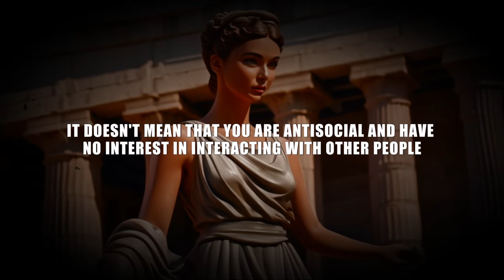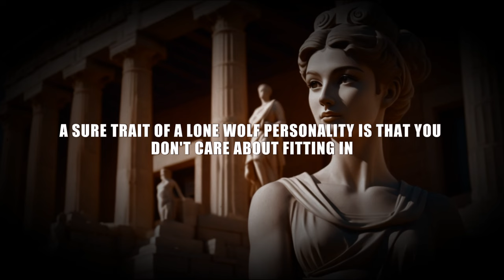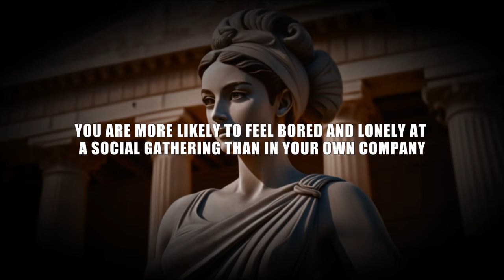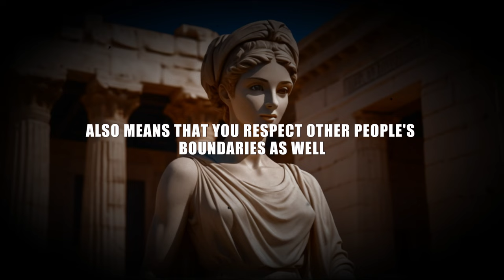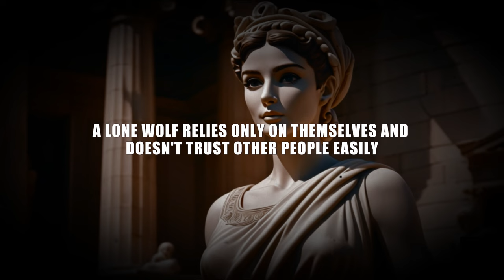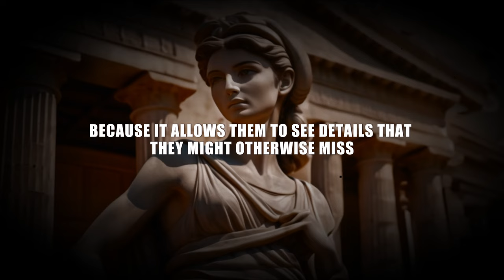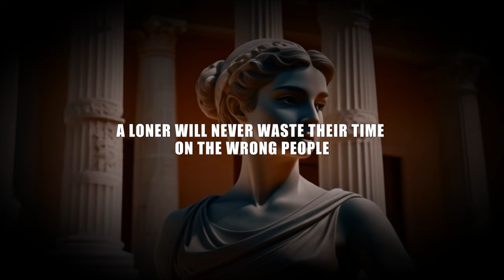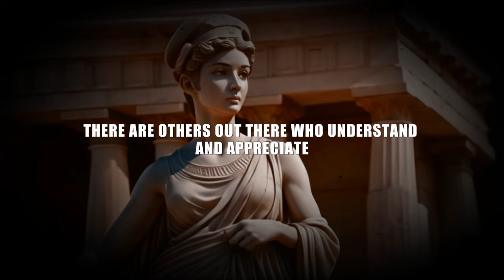Embrace Your Sigma Female Strength: Unlock Your Lone Wolf Persona!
Are You A Lone Wolf Personality? | 10 Signs of a Lone Wolf Personality

Are you a lone wolf at heart? 🐺 Dive into the psyche of solitude with our breakdown of the top 10 signs that define the lone wolf personality. From Stoic practices to Sigma Female traits, this video is your ultimate guide to understanding the enigmatic lone wolf mindset.

In this thought-provoking exploration, we delve deep into Stoic philosophy, uncovering how it intertwines with the lone wolf archetype. Discover the Stoic principles that resonate with those who prefer solitude and introspection, and learn how these teachings can fuel your journey towards self-mastery and resilience.

But that's not all – we also shed light on the lesser-known connection between lone wolves and Sigma Female. Uncover the unique characteristics that define these independent, free-spirited individuals, and gain insight into how their Sigma nature aligns with Stoic philosophy.

Whether you're seeking motivation to embrace your lone wolf identity or simply curious about the psychology behind it, this video offers valuable insights and practical tips for navigating life as a solitary soul. So, join us on this journey of self-discovery and empowerment!